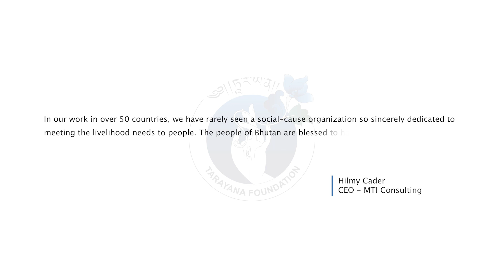20th Anniversary Wishes from Partners and Well-wishers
We thank all our partners, donors, well-wishers, volunteers and supporters for joining us on this journey of transforming lives and empowering rural communities.  We hope you will continue to work with us as we work towards making greater impact in rural Bhutan.